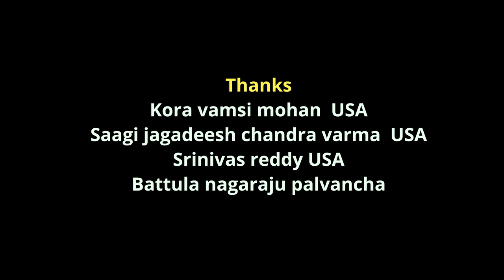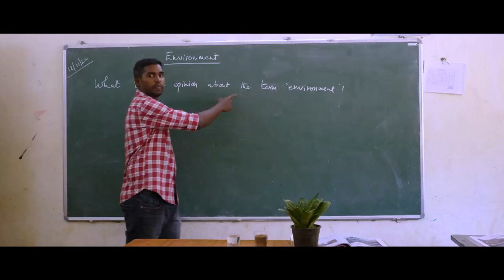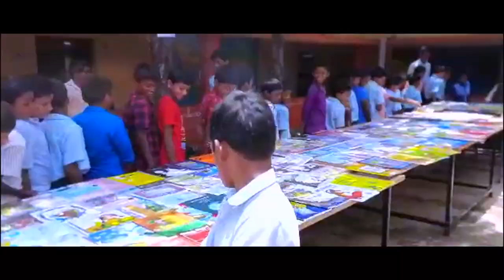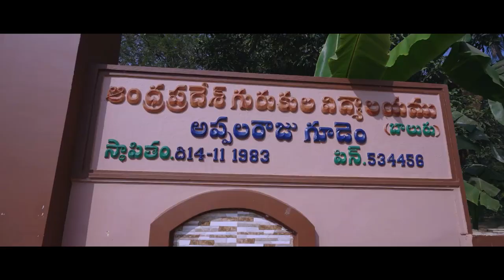APR school (Boys) Reunion Song || Appalarajugudem